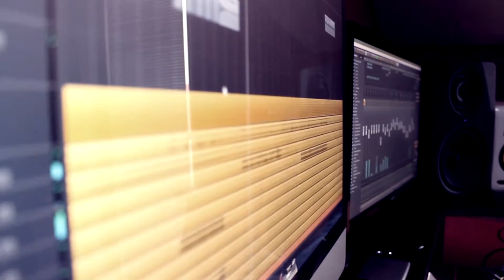Brucky - Feelings (Teaser 2016)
Produced,Mixed and Mastered by Robert "Brucky" Bruckmayer